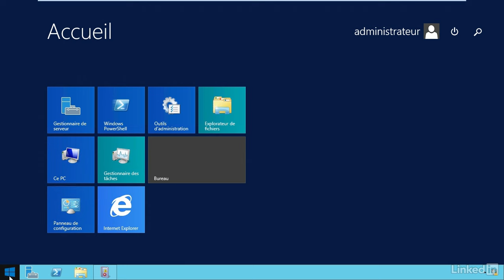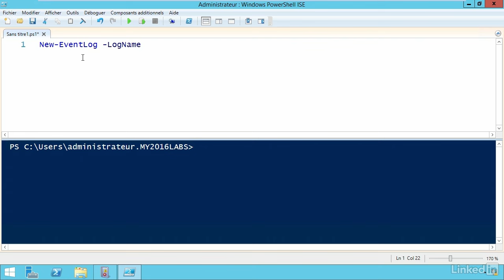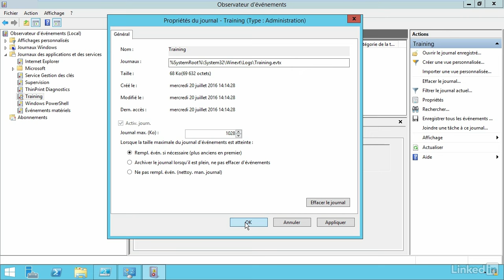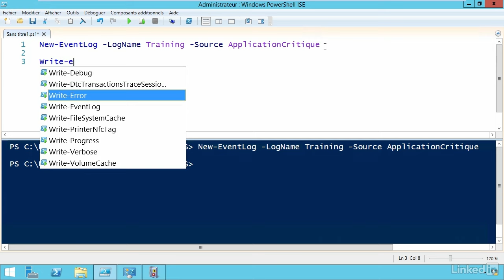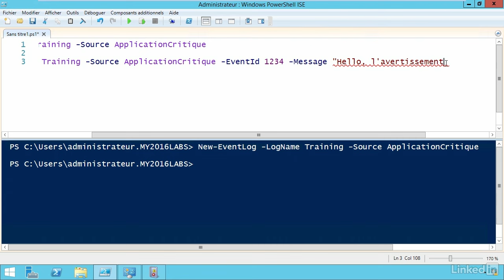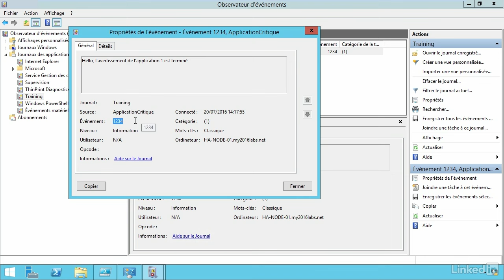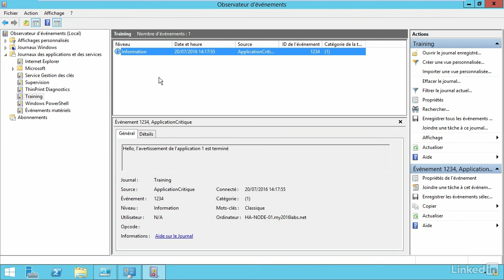Tutoriel Windows Server 2012 R2 : Créer son propre journal | video2brain.com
Dans l'observateur d’événements, il est tout à fait possible de créer vos propres journaux et vos propres événements. Découvrez comment procéder pour mettre en place cette fonctionnalité.

Ce tutoriel est un extrait de la formation intitulée «Windows Server 2012 R2 : Le dépannage» , réalisée par le formateur expert Augusto Simoes chez video2brain.com.